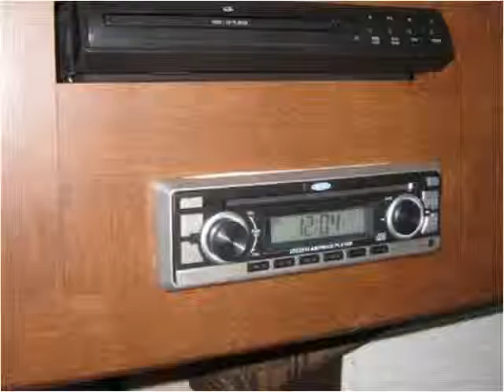2014 Eclipse RV Stellar Used Cars Mesa AZ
This 2014 Eclipse RV Stellar is available from Rowley White Auto & RV.